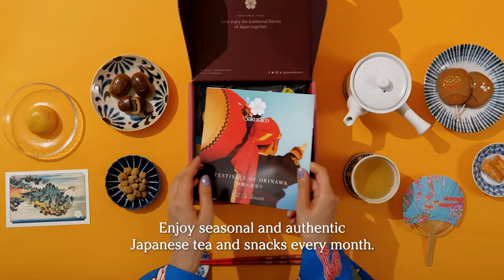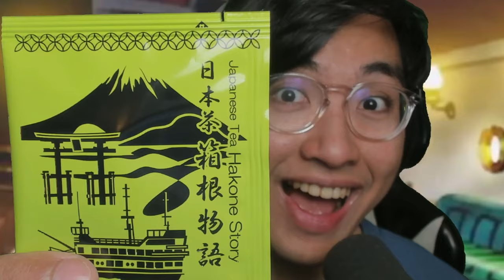STUSSY'S INSANE !!! AN UNEXPECTED BETRAYAL !?! | Episode 1104 | One Piece REACTION !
00:00 Intro
01:30 Reaction
02:43 Kuma-Vegapunk Flashback
04:16 Zoro VS Kaku
05:44 Seraphim Arrives
08:44 Kaku Awakens
11:47 Stussy Betrayal Begins
14:25 Episode Discussion + Ending Review
IMPORTANT !!!
- harissm

✨ Zkstur✨Grumbledorp
✨TheYoAsakura✨Samson Lau
✨xXRAVENKINGXx